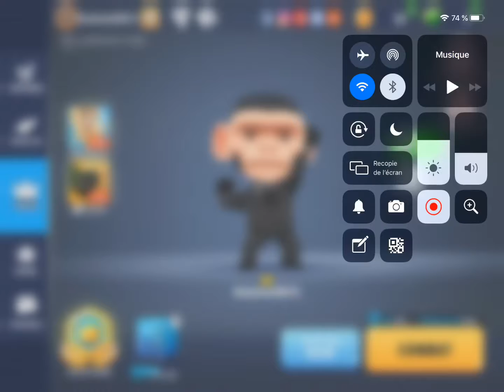Gameplay sur Battlelands avec Yrox Gaming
Première vidéo sur Battlelands avec ce cher Yrox...